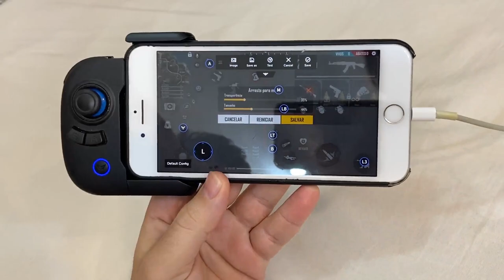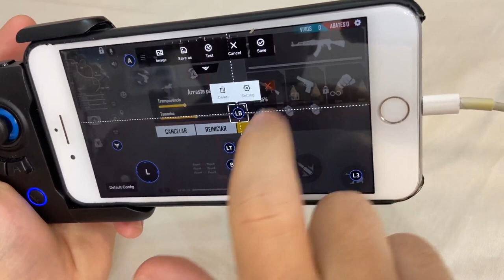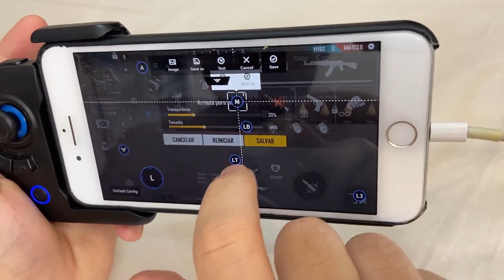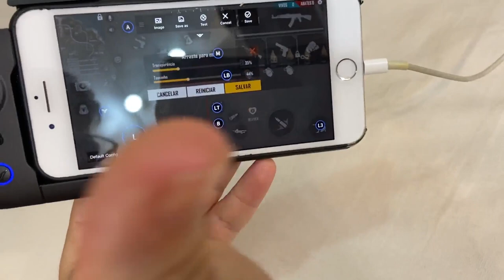HANDCAM 3 TÉCNICAS DE GEL AGACHANDO IGUAL EMULADOR 99% MAIS RÁPIDO NO MOBIPAD -FREE FIRE !!!